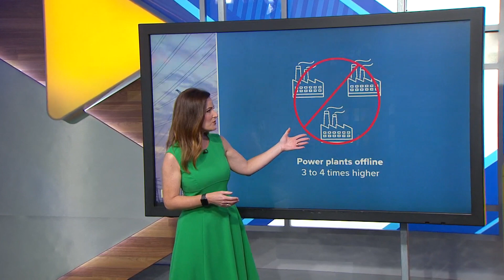Monday's ERCOT energy record, explained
Here's your recap on everything that happened Monday.